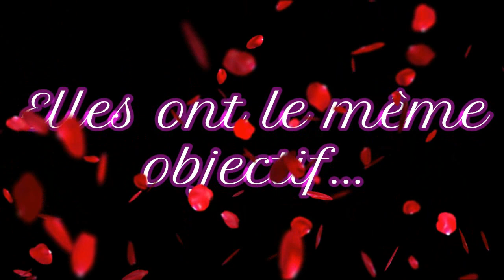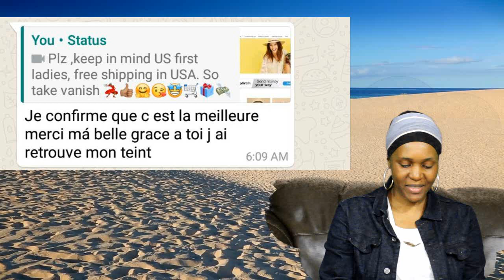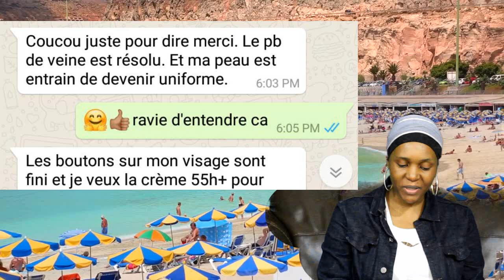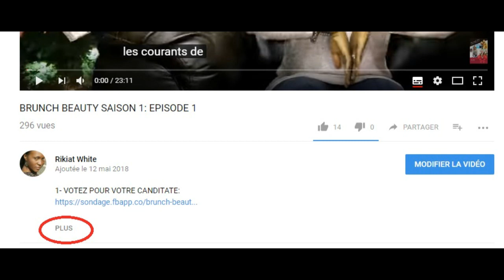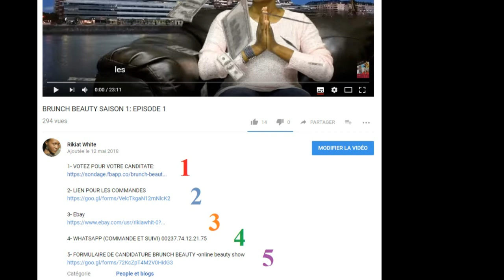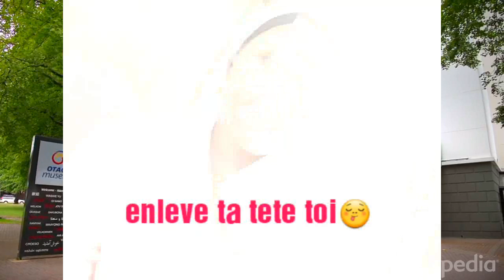BRUNCH BEAUTY SAISON1 EPISODE 2